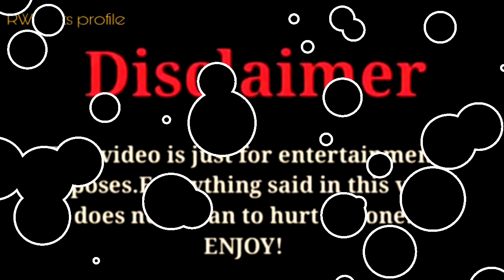The LaBrant Fam vs The Lion Family |YouTube Channel Ranking Comparison |RW Facts & Profile